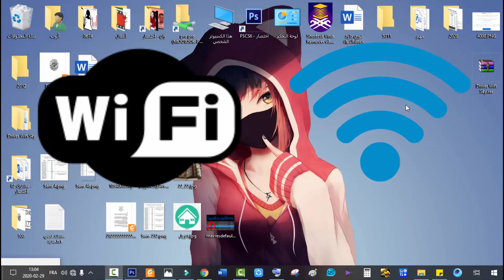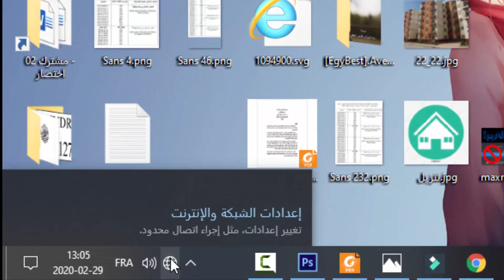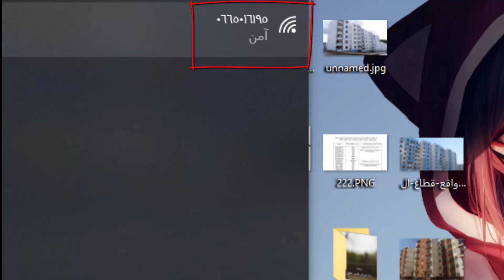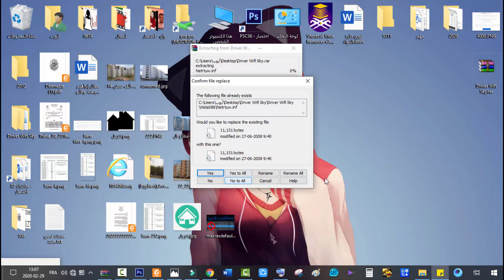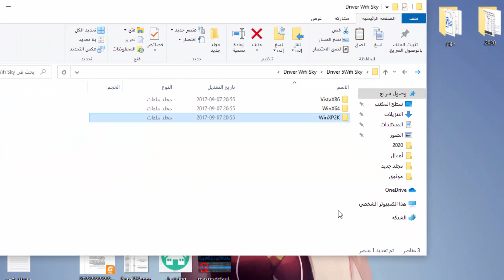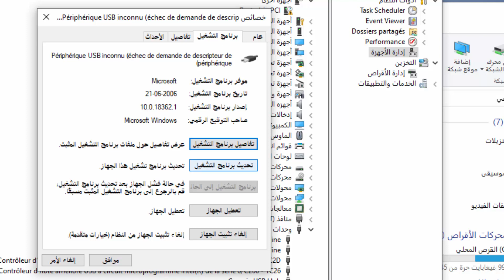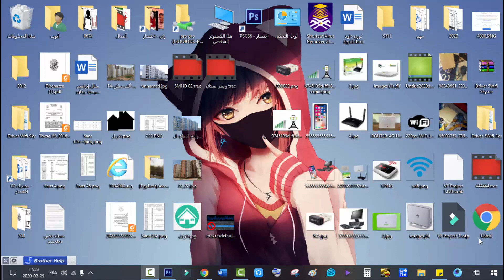كيفية تركيب ويفي قوي بجهاز Wifi Sky في جهاز الكمبيوتر